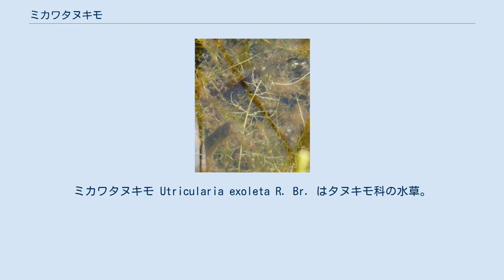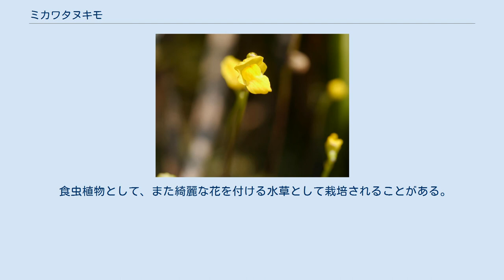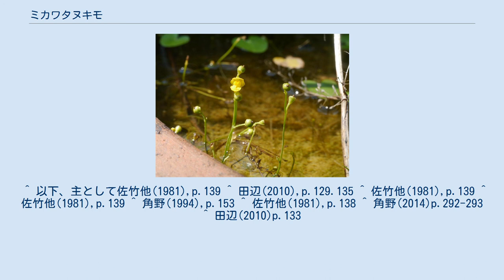ミカワタヌキモ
ミカワタヌキモ Utricularia exoleta R. Br. はタヌキモ科の水草。
水中葉はあまり発達せず、水中の泥の上を這い、地下にも茎状の地下葉を伸ばし、あちこちに捕虫嚢をつける。
別名にイトタヌキモがある。
 多年生で常緑性の水草。
茎は水中の泥の表面を匍匐し、更に泥の中に地中葉を伸ばして植物体を泥の上に固定させる。
茎の先端は渦巻き状になっている。
水中葉は茎にまばらにつき、長さはせいぜい1cm程度、1-5個の裂片に分かれる。
水中葉の縁にはまばらに細かな鋸歯があり、まばらに捕虫嚢をつける。
冬になっても冬芽を作らない。
地中葉は根のように見え、まばらに捕虫嚢が着く。
 8-9月に花を付ける。
花茎は高さ5-8cmほどで直立し、1-3個の花を生じる。
花は黄色で径5-6mm。
萼は長さ2mmほどで、花が終わってもほとんど成長しない。
距は前向きに伸び、下唇と同長か、やや長い。
花柄は花後に3-6mmに伸び、曲がるが下向きにはならない。
蒴果は長さ3mm程。
 一株の全形 水中葉、地中葉と捕虫嚢 タヌキモ属には大まかに陸生の種と水草になるものがあり、それぞれ前者がミミカキグサ類、後者がタヌキモ類と呼ばれることもある。
ミミカキグサ類は地中か地表を横に這う茎があり、地表にはさじ状やへら状など単葉を出し、地下には根のように地下に茎を伸ばし、ここに捕虫嚢を着ける。
他方、タヌキモ類は水中に茎を伸ばし、葉は糸状で何度も分枝して、そこに捕虫嚢を着ける。
タヌキモ類には、ミミカキグサ類と同じように泥の中に地中茎を伸ばす種も含まれる。
 その中で、本種はこの両者を中間の型を示す。
主軸は水中に伸びることもあるが、多くの場合にごく浅い水底を這い、花茎の基部からは多くの地中茎を泥の中に伸ばす。
これはミミカキグサ類の成長の型に近い。
他方、水中葉はタヌキモ類らしく糸状で分枝するが、その分枝はごく僅かだけしか行われない。
 本州では関東から近畿地方、九州、南西諸島に分布する。
国外では台湾、インド、オーストラリア、アフリカに知られる。
 浮遊して生育することも出来るが、上記のように泥の上に広がって地中茎を伸ばして生育することも出来る。
ごく浅い底質の上に茎を伸ばし、絡まり合ってマット状になり、あるいは浮遊状態でも絡まり合ってマットを形成することもある。
底質に固定したものは水が干上がると盛んに花を咲かせ、また浮遊状態のものもマットを形成すると開花する。
ただし、湿地状態のものは冬を越せず、その場合には1年草として振る舞うこともある。
浮遊したものはその一部が生き残り、多年草となる。
 日本にはタヌキモ属が11種ほどあるが、水中性のものは全てもっと水中葉が細かく分かれて発達し、また花がもっと大きい。
混同しそうなものはない。
 オオバナイトタヌキモ オオバナイトタヌキモ U. gibba L. はアジア、ヨーロッパ、アフリカ、南北アメリカに渡る分布を持ち、日本には観賞用に持ち込まれた。
大きな違いは花がずっと大きいことで、それ以外にはほとんど差がなく、本種をこの種と同じ、あるいはその亜種とするなどの扱いもある。
ただ、日本在来のものとはその花の大きさにも不連続があるとして別種とする判断もある。
日本には存在しなかったものであるが、現在は栽培から逸出し、野生状態で見られる例がある。
 食虫植物として、また綺麗な花を付ける水草として栽培されることがある。
水底に地中茎を伸ばすことから、ごく浅いところまで泥や水苔を摘めた形で栽培すると、絡み合ってマット状に繁茂し、多くの花を付ける。
 ^ 以下、主として佐竹他(1981),p.139 ^ 田辺(2010),p.129.135 ^ 佐竹他(1981),p.139 ^ 佐竹他(1981),p.139 ^ 角野(1994),p.153 ^ 佐竹他(1981),p.138 ^ 角野(2014)p.292-293 ^ 田辺(2010)p.133